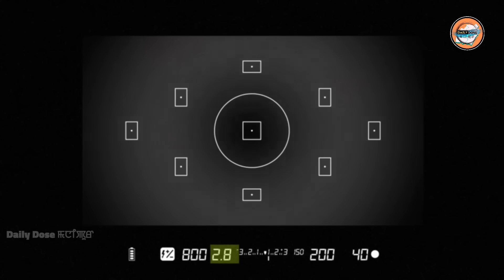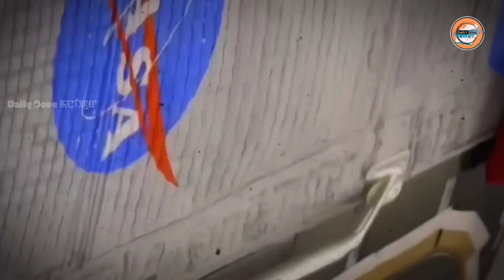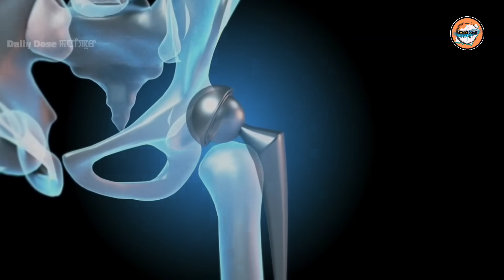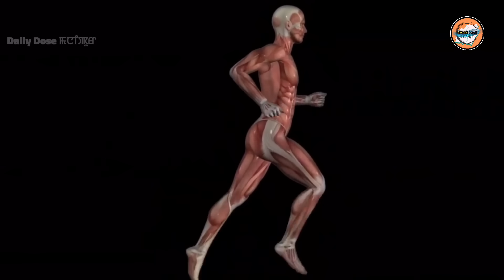MATOU Karamna Space ta Houjik Faoba? Short Biography of SUNITA WILLIAMS Manipuri Da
MATOU Karamna Space ta Houjik Faoba? Short Biography SUNITA WILLIAMS

daily dose manipuri
movie story manipur
manipuri explanation
manipuri explain
explained in manipuri
explain manipur
snake movie
amazon jungle
manipur explanation
manipuri film
manipuri film
titanoboa snake
amazon forest
manipur explain
amazon rainforest
snake
manipuri mukbang
explain in manipuri movie
movie explained in manipuri
daily dose manipur
explanation in manipuri
gitanjali story times
amazingfactsmanipur8017
DSC700
dashil2.0
RealVoice21